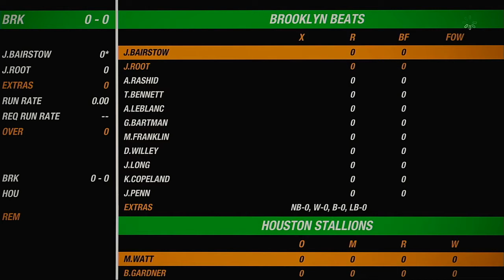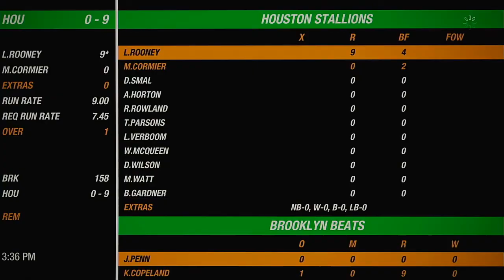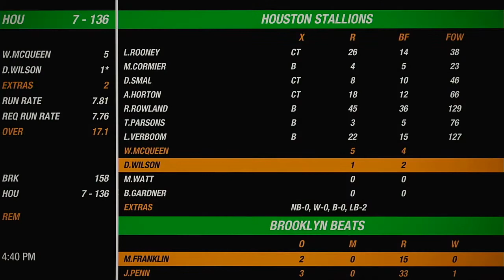NACO 2021 Season Round 1 Brooklyn Beats VS Houston Stallions